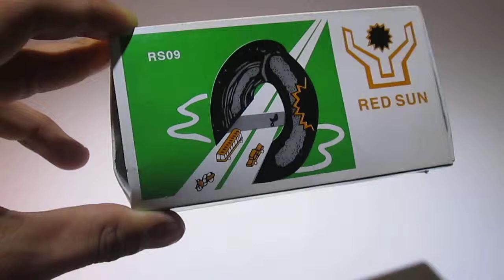Латки для камеры RS09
Велосипедные латки в случае того,если вы пробили колесо на дороге